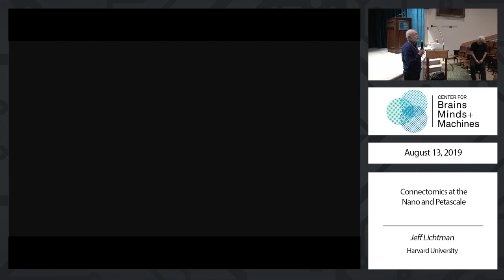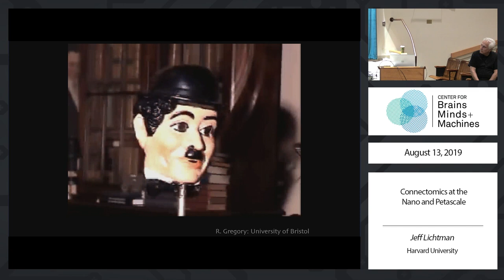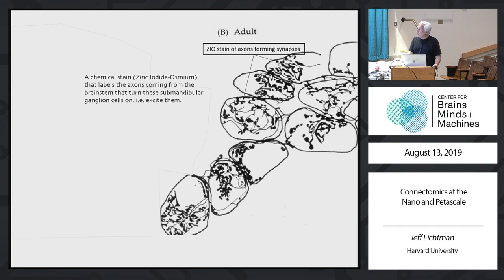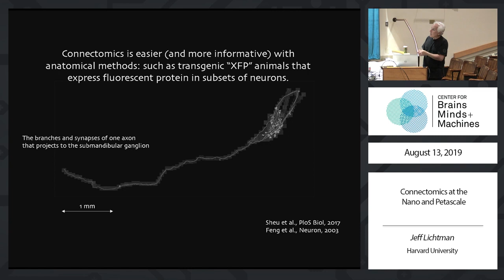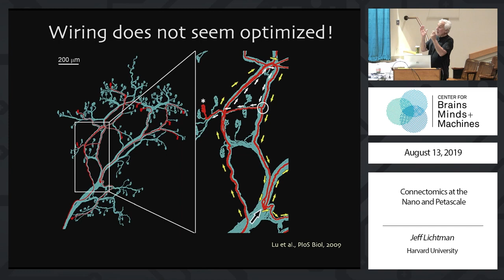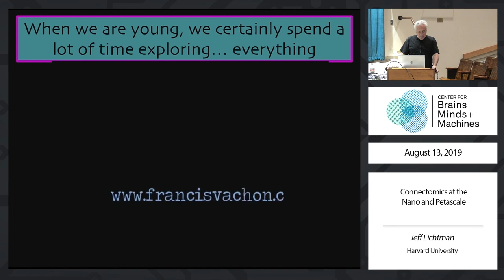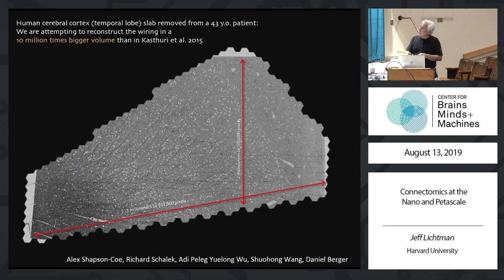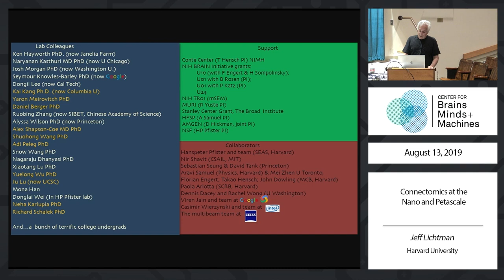Scientist Stories: Jeff Litchman, Connectomics Across Scales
Jeff Lichtman is Jeremy R. Knowles Professor of Molecular and Cellular Biology at Harvard. He received an AB from Bowdoin (1973), and an M.D. and Ph.D. from Washington University (1980) where he worked for 30 years before moving to Cambridge in 2004. He is a member of the newly established Center for Brain Science. Lichtman’s research interest revolves around the question of how mammalian brain circuits are physically altered by experiences, especially in early life.  He has focused on the dramatic re-wiring of neural connections that takes place in early postnatal development when animals are doing most of their learning. This work has required development of techniques such as “Brainbow” transgenic mice to visualize neural connections and monitor how they are altered over time.  Recently his efforts have focused on developing new electron microscopy methods to map the entire wiring diagram of the developing and adult brain.  This "connectomics" approach has as one of its aims uncovering the ways information is stored in neural networks.